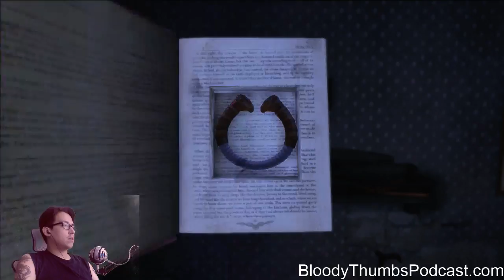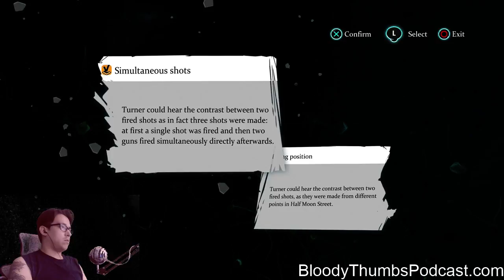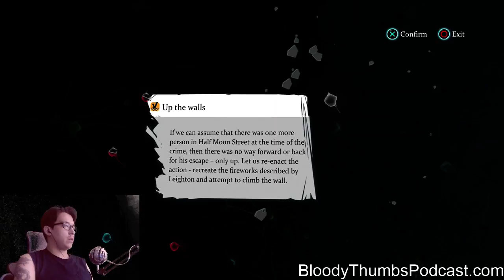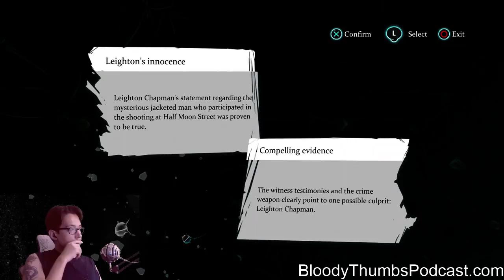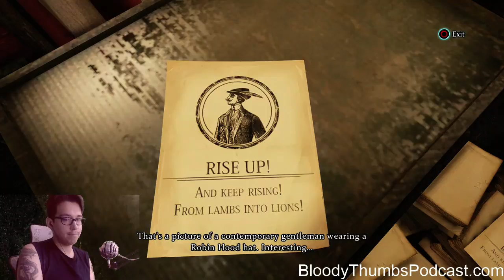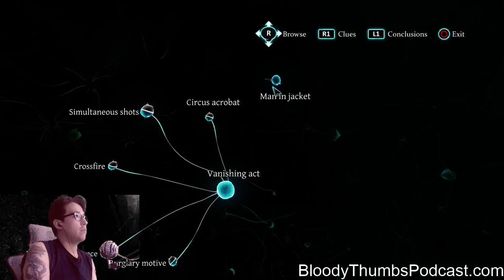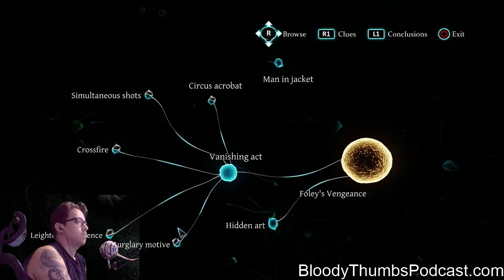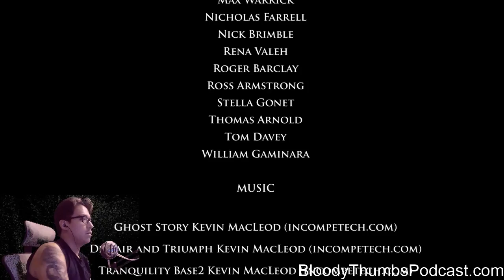Sherlock Holmes: Crimes and Punishment | Case 6 | Splinter47 Plays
Sherlock Holmes: Crimes and Punishment | Case 6 | Splinter47 Plays -- Watch live